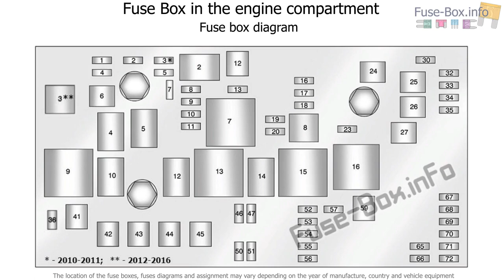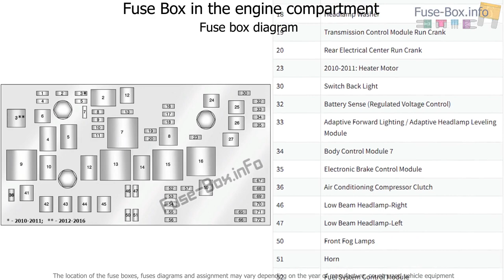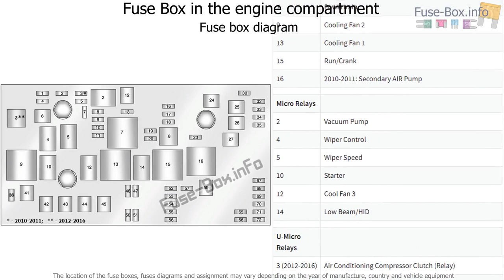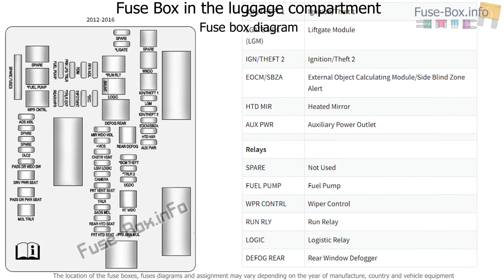Fuse box location and diagrams: Cadillac SRX (2010-2016)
Fuse box diagram (location and assignment of electrical fuses and relays) for Cadillac SRX (2010, 2011, 2012, 2013, 2014, 2015, 2016).